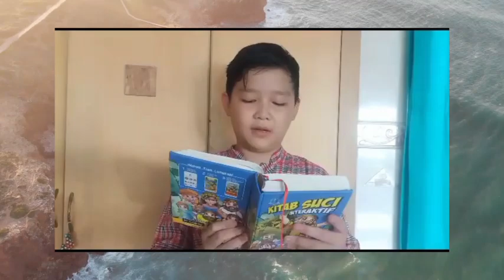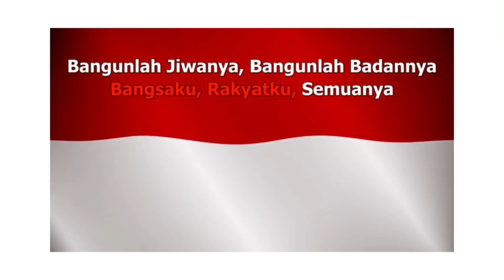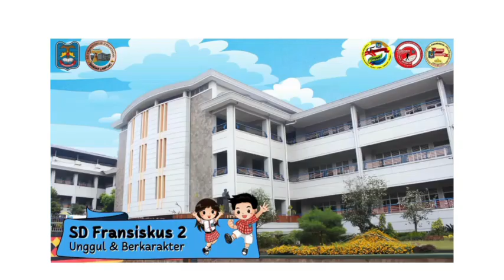DOA PAGI BERSAMA - MASA BIASA - KELUARGA FRANSIPA - SD FRANSISKUS 2 - RABU, 26 JULI 2023